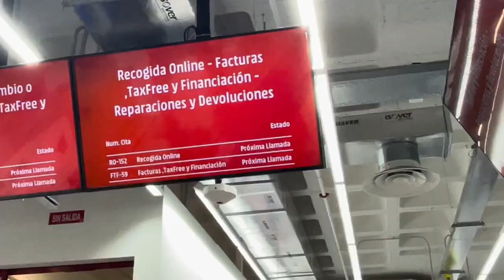SPAIN a dreamy vlog in Madrid - Mediamarkt - Starbucks